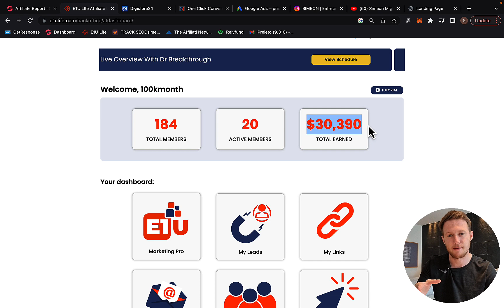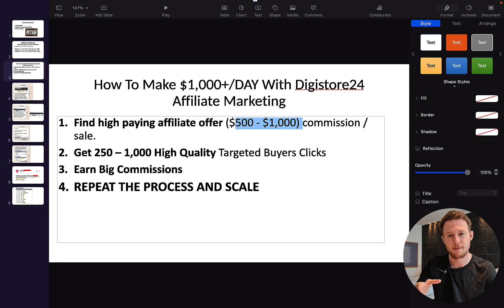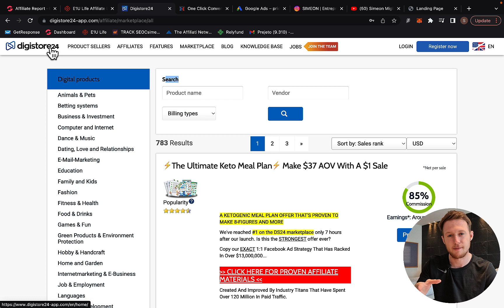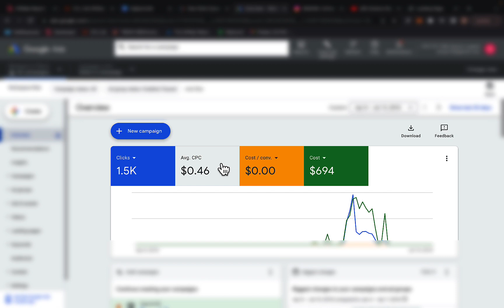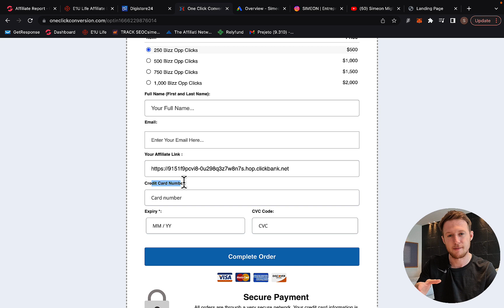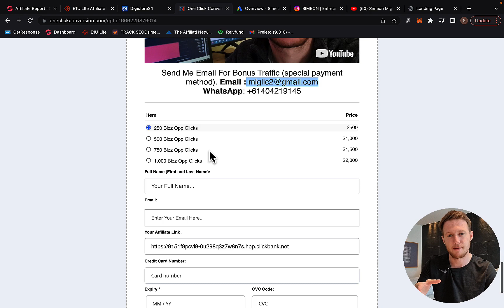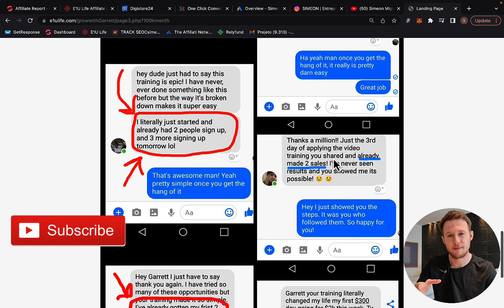How To Make $1,000+/DAY With Digistore24 Affiliate Marketing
🔥 FREE TRAINING ! $30,390 In 2 Month 💰